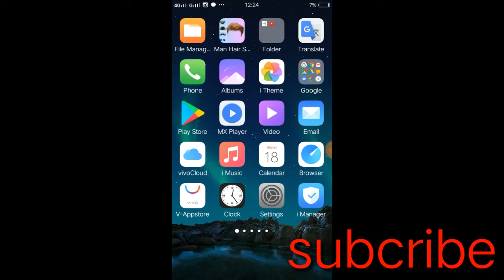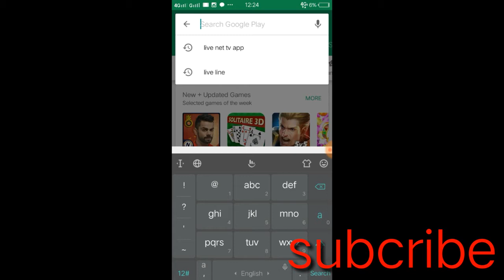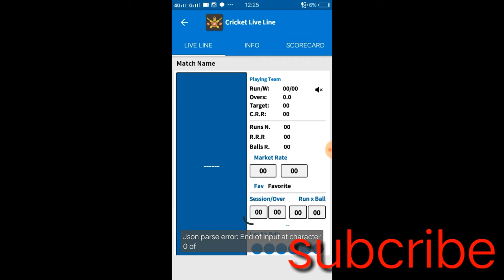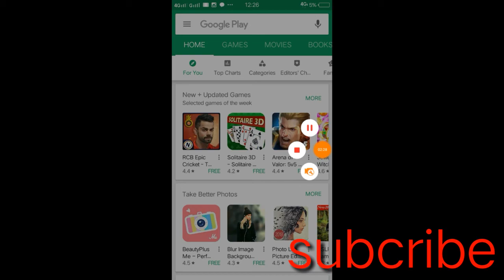ipl.me.aap.sovie.bansakte.ho.lakhpotti.sirf.one.boll.se,dekho.or.sikho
Ipl.me.Aap.sovie.ban.sakte.ho,
Lakhpatti.sirf,
1.one.boll,se.dekho.or.sikho.kaise